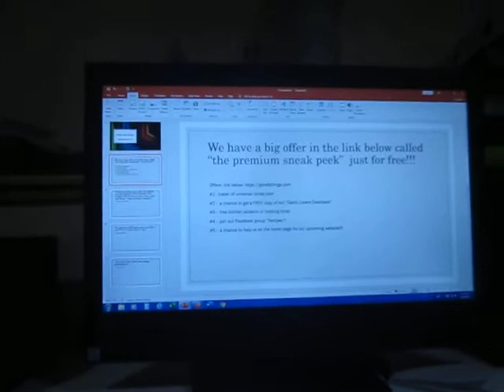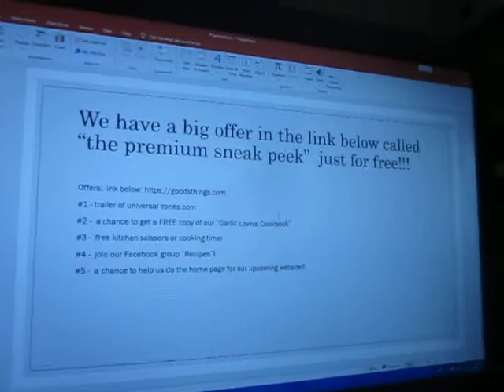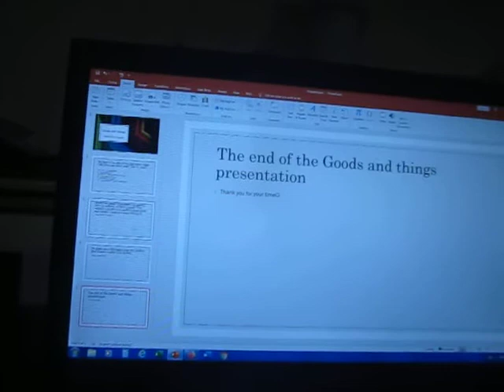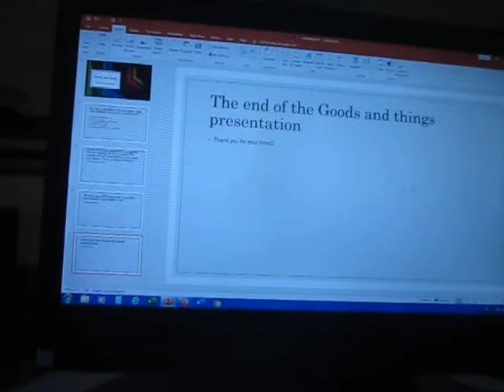Goods & Things Give Away 2020 Special.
The links will be down below. Follow one of them and tell us where you want your FREE item to be ship to: